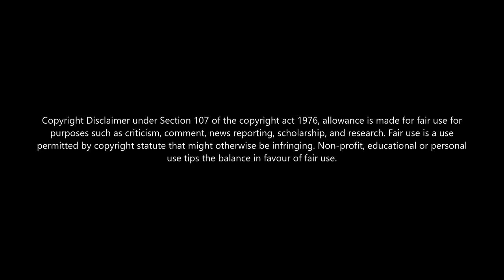Kaiveesum Katre 🥰 8D song🎧 | Strawberry | D Imman | Tamil Song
At low price👇👇
𝟏.𝐁𝐎𝐀𝐓 𝐁𝐀𝐒𝐒𝐇𝐄𝐀𝐃𝐒 𝟏𝟎𝟎🔥
𝟐.𝐉𝐁𝐋 𝐂𝟐𝟎𝟎𝐒𝐈 𝐒𝐔𝐏𝐄𝐑 𝐃𝐄𝐄𝐏 𝐁𝐀𝐒𝐒💥

𝑶𝒓𝒊𝒈𝒊𝒏𝒂𝒍 𝒔𝒐𝒏𝒈 𝒄𝒓𝒆𝒅𝒊𝒕𝒔🎶🙏:
Movie: Strawberry
Song: Kaiveesum Katre
Singer: Uthara Unnikrishnan
Music Label : TrendLoud Music